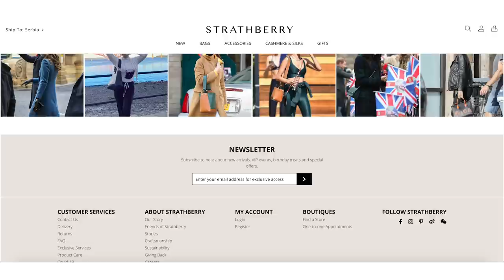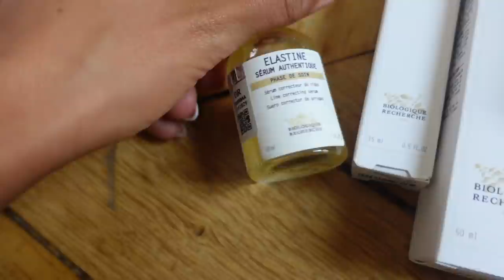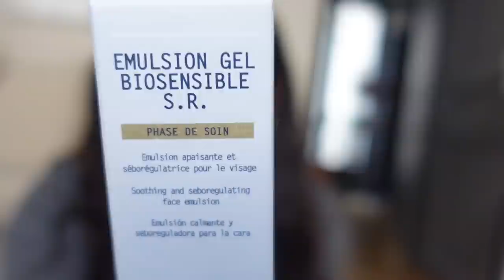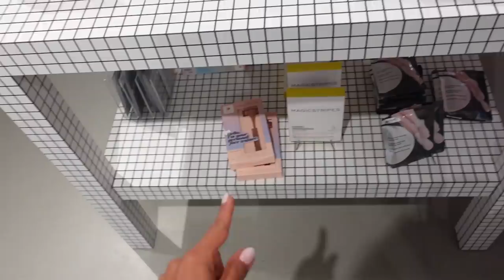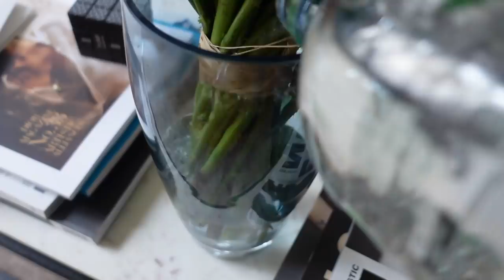From Paris To London, Unboxing New Bags and Shopping My Wardrobe | Tamara Kalinic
In this video I am taking you through my preparations for a quick England visit and opening new fashion and beauty pieces for you guys. Hope you will enjoy it.

*For full transparency, I just want to mention that part of this video is supported by Strathberry.

Love,
Tamara xo